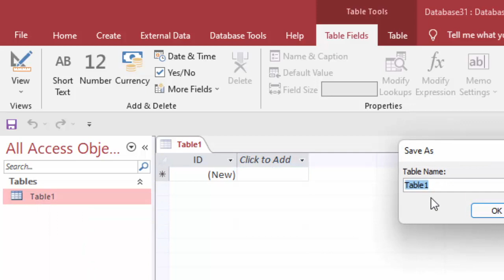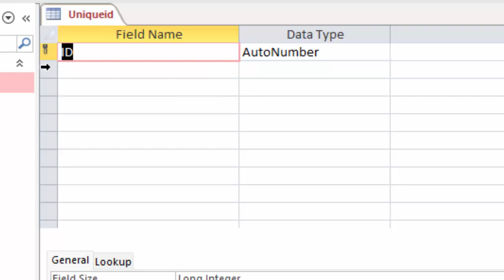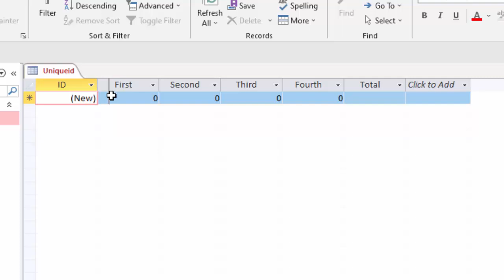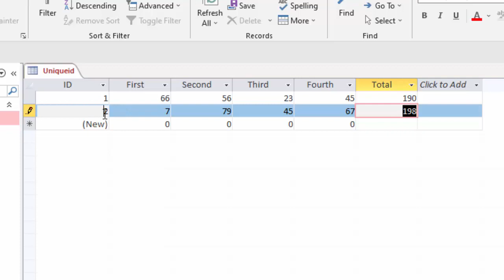Sum of Multiple values of Unique id in Microsoft Access@COMPUTEREXCELSOLUTION